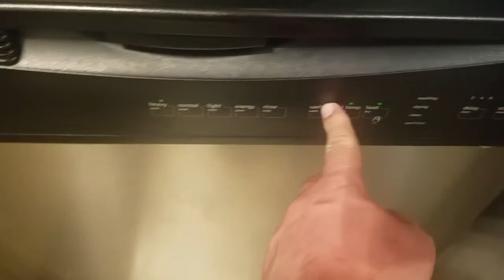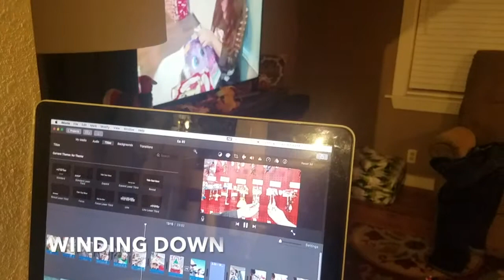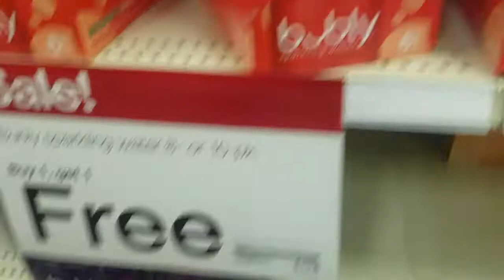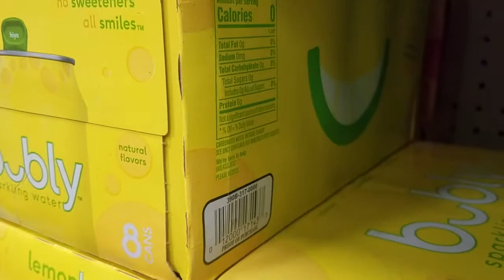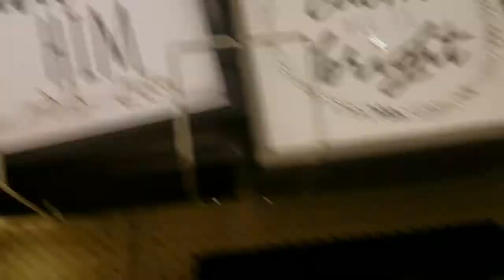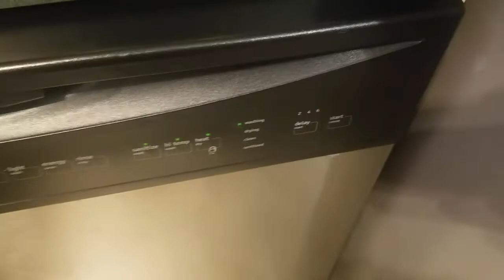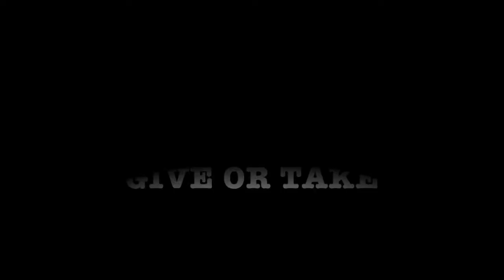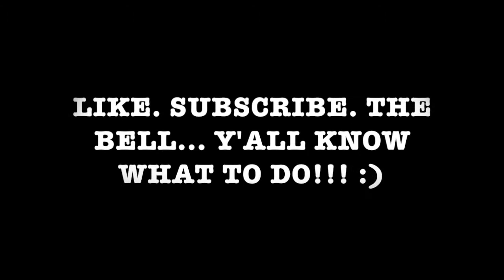Ep. 93 Part I - Daddy/Sadie weekend!!!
In this episode, we have our first Daddy/Sadie weekend of the Dance Season! Join us!!! Part II coming up!!! The Bell... Y'all know what to do!!! :)